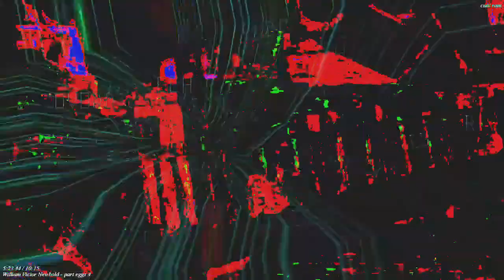[EPILEPSY WARNING] Movie 23 03 04 04h52m12s